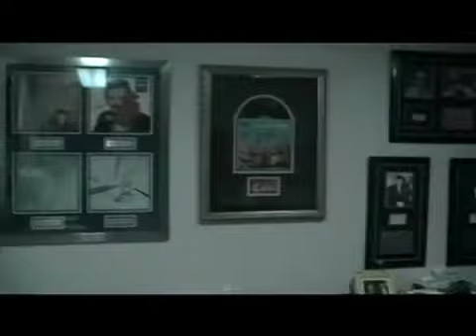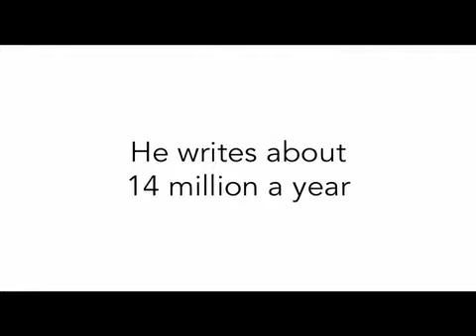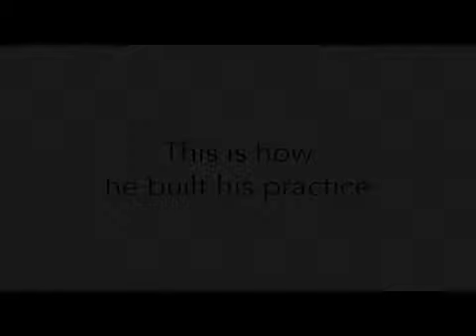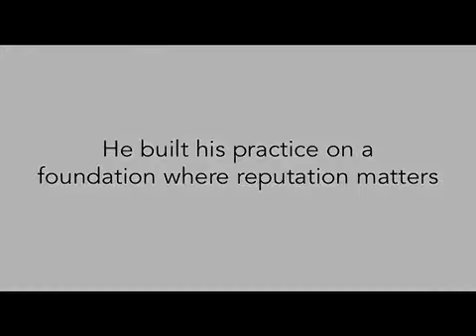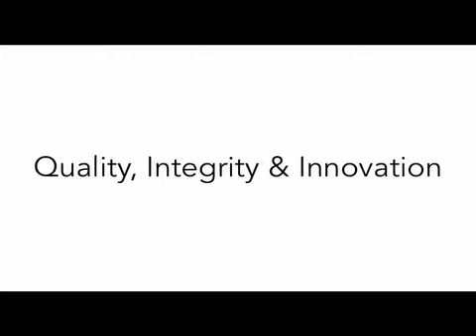Inside the Office of Jack Mafara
An insight into building a successful practice